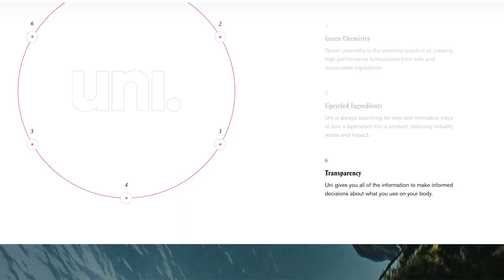How Alexandra Keating’s Uni Is Disrupting the Bodycare Industry AND Saving the Planet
Growing up, Alexandra Keating was an entrepreneurial child. She was always coming up with new ideas and had big dreams.

Now one of Forbes 30 Under 30, Alexandra is a self-taught coder, a brilliant business owner, and an amazing woman all around.

Her first company was GoFundraise.

She wanted to create a platform that not only could help charities collect money from donations, but also hold charities accountable and help them understand where and how their money was being spent.

Today, GoFundraise is one of Australia’s largest fundraising platforms and she couldn’t be prouder to have created it.

Alexandra didn’t stop at GoFundraise. After selling it, she went on to found Uni (where she also holds the role of CEO), a zero-waste bodycare brand that’s revolutionizing the beauty industry.

In this episode, Alexandra takes us along on her entrepreneurship journey and shares her insights on everything business.

Key Takeaways:

Intro (00:00)
How Alexandra’s journey started (01:23)
Advice from Alexandra (05:17)
Onto the next business journey (09:13)
The process of capitalizing Uni (16:54)
The craziest thing that’s happened to Alexandra (22:07)
Let’s swap notes! (26:29)
More about Uni (29:56)
One piece of advice from Alexandra (36:36)

The Entreprenista Podcast is a weekly show where we break down the success stories of world’s leading female entrepreneurs.

Follow us on your favorite platform so you never miss an episode!